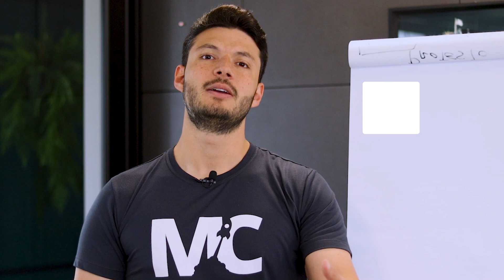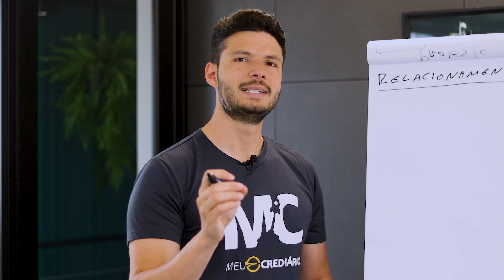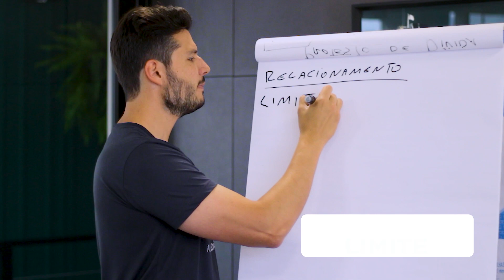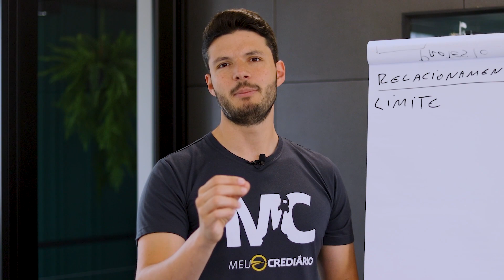Faça isso e venda mais no crediário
Você quer aprender a transformar um pagamento de conta em uma oportunidade de você vender mais? CONFIRA NO VÍDEO

✍️ Comente.
📢 Compartilhe!